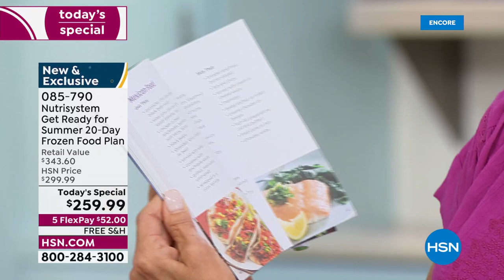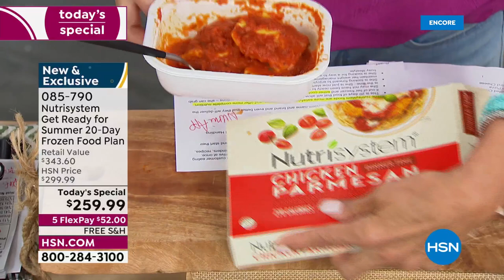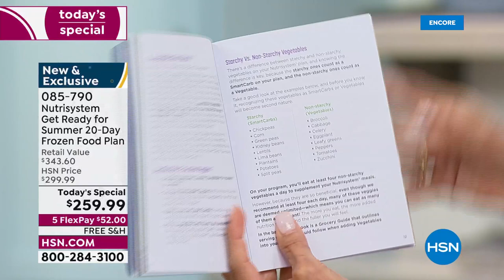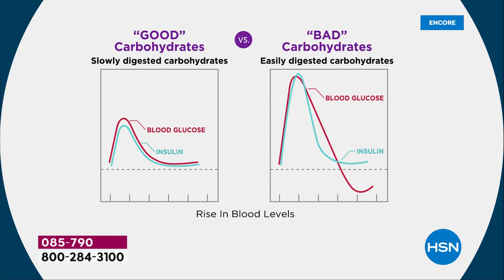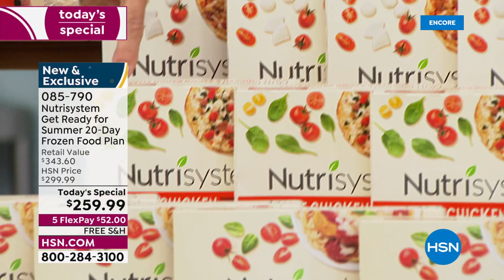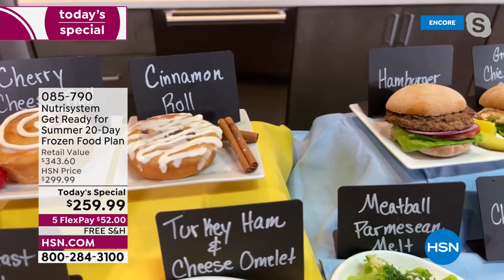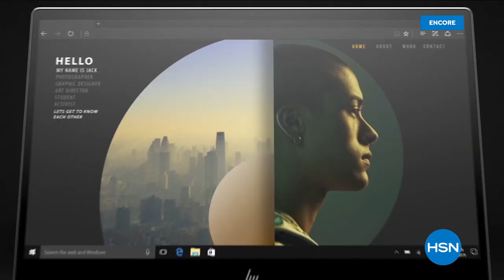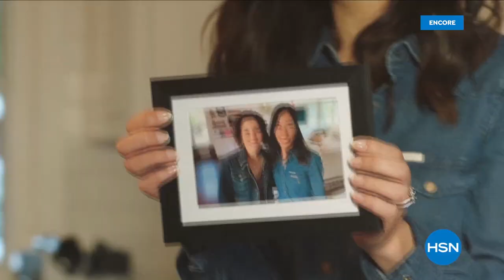HSN | Nutrisystem 04.12.2022 - 07 AM